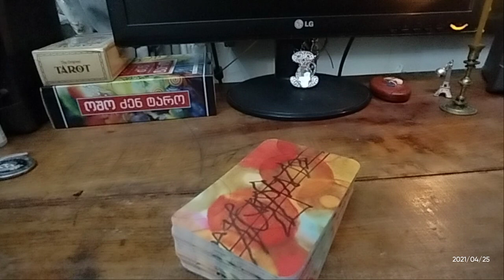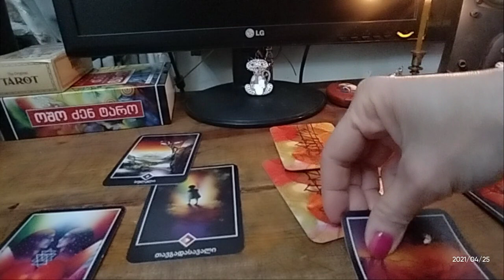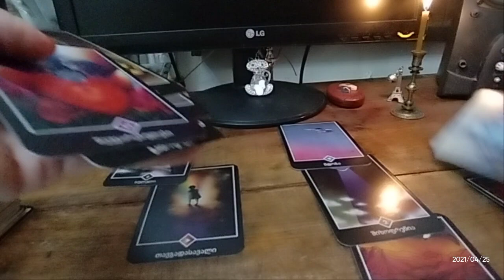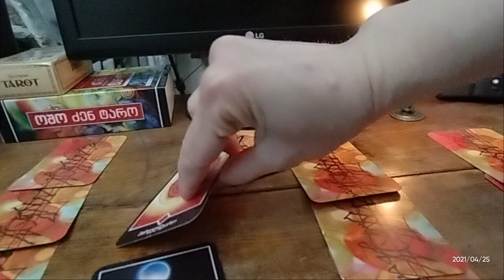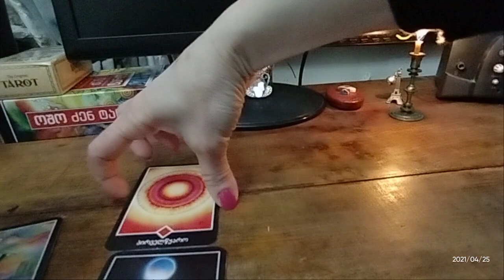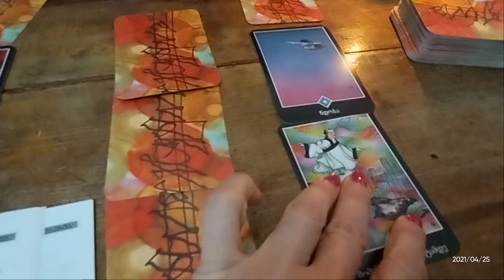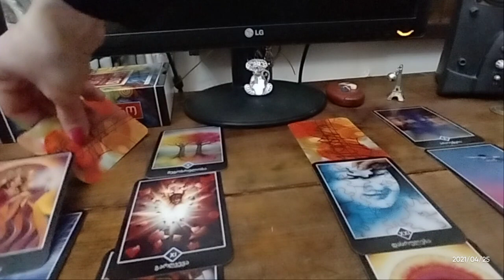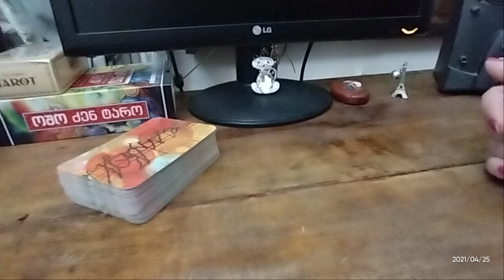🃏საჯარო გაშლა – ოშო ძენ ტაროს მიერ დანახული – თქვენ ორნი!👫გრძნობები – 3 ვარიანტი